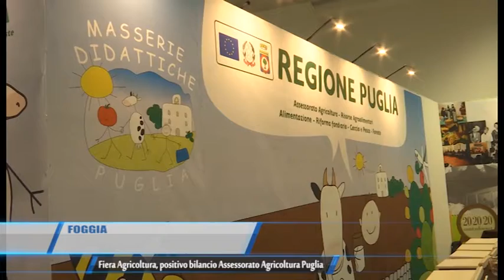TG Foggia Fiera Agricoltura Positivo Bilancio Assessorato Agricoltura Puglia Teleregione 04 05 2017